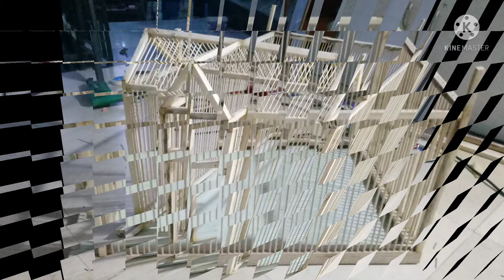Bamboo sticks birds house, बांस की छड़ें चिड़ियों का घर-Birds house new idea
Bamboo sticks birds house,बांस की छड़ें पक्षी घर बनाया हे -bird cage making new ideas